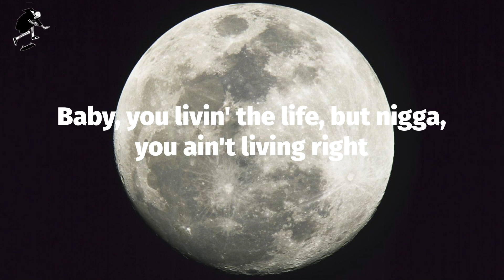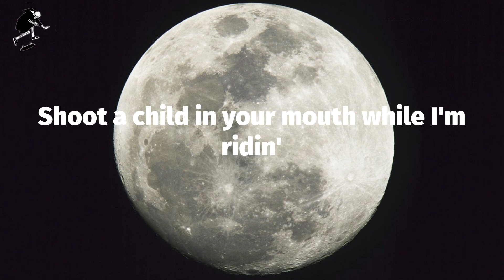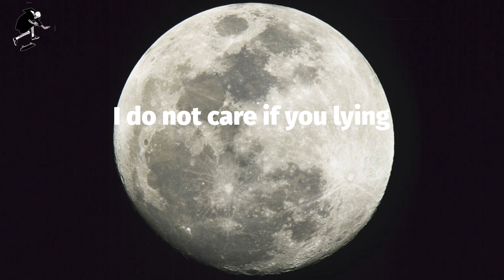Lil Nas X - MONTERO (Lyrics)